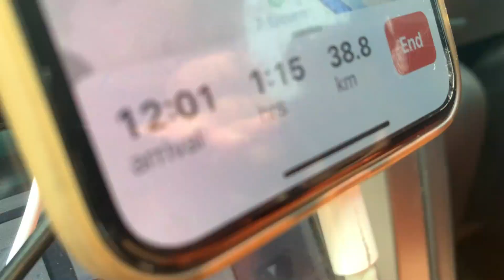Camping In Japan Day 1 | Nishitanzawa Ootaki Campground